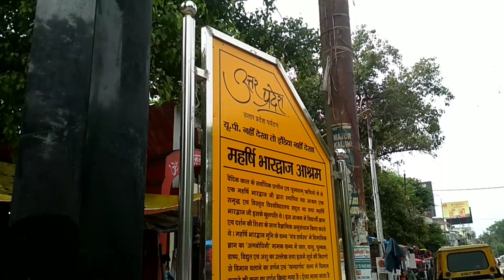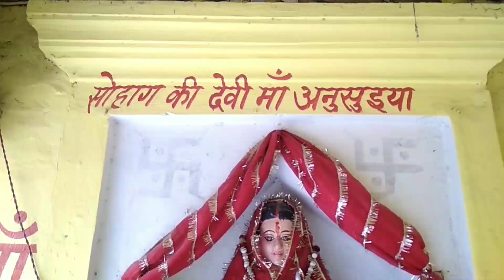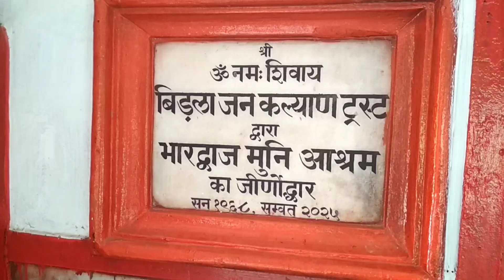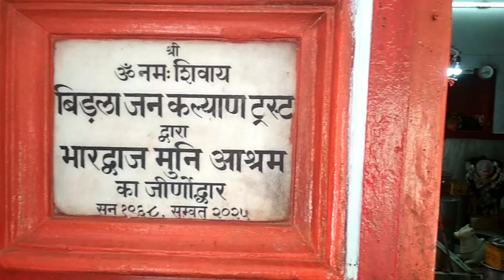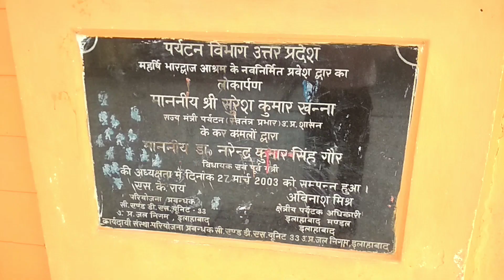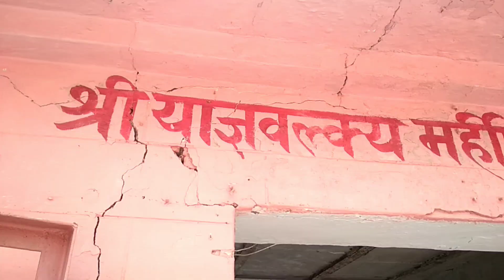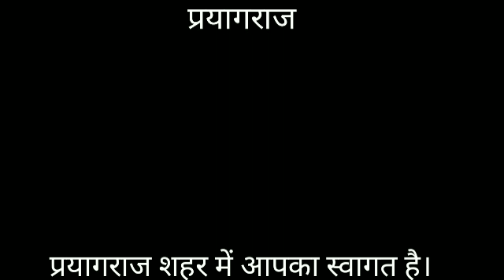maharshi bhardwaj ashram prayagraj uttar pardesh|| maharshi bhardwaj statue in prayagraj city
यहाँ तक आने के लिए यहाँ क्लिक करिये।
google map link location
Bhardwaj Ashram
Colonelganj Road, Near, Swaraj Bhawan Rd, Colonelganj, Colnel Ganj, George Town, Prayagraj, Uttar Pradesh 211002
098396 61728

प्रयागराज शहर का ये एक बहुत ही दिव्य स्थान है। बाहर से जितने भी सैनानी प्रयागराज घूमने आते है तो यहाँ जरूर ही आते है। ये स्थान ऋषि भारद्वाज नाम से जाना जाता है। और ये प्रयागराज के आनंद भवन से मात्र 100 मीटर की दूरी पर ही स्थित है। अतः जब आप यहाँ आये तो आंनद भवन भी जरूर घूम लीजिये। हमनें यहाँ का लोकेशन लिंक डिस्क्रिप्शन बॉक्स में दिया हुआ है। वहाँ पर क्लिक करके आप आसानी से यहाँ तक पहुँच सकोगे। यहाँ अंदर जाने पर ढेर सारे छोटे छोटे मंदिर है। रामायण में उल्लेखनीय है कि पुरुषोत्तम राम अपने पिता दशरथ की आज्ञा से जब 12 वर्षों के वनवास को निकले तब रास्ते मे वो भारद्वाज ऋषि का दर्शन करने के लिए यहाँ पर आए थे इसी कारण यह स्थान प्रयागराज का सबसे पवित्र स्थान माना जाता है।
भारद्वाज प्राचीन भारतीय ऋषि थे। चरक संहिता के अनुसार भरद्वाज ने इन्द्र से आयुर्वेद का ज्ञान पाया। ऋक्तंत्र के अनुसार वे ब्रह्मा, बृहस्पति एवं इन्द्र के बाद वे चौथे व्याकरण-प्रवक्ता थे। उन्होंने व्याकरण का ज्ञान इन्द्र से प्राप्त किया था तो महर्षि भृगु ने उन्हें धर्मशास्त्र का उपदेश दिया। तमसा-तट पर क्रौंचवध के समय भरद्वाज वाल्मीकि के साथ थे।

महर्षि भारद्वाज व्याकरण, आयुर्वेद संहित, धनुर्वेद, राजनीतिशास्त्र, यंत्रसर्वस्व, अर्थशास्त्र, पुराण, शिक्षा आदि पर अनेक ग्रंथों के रचयिता हैं। पर आज यंत्र सर्वस्व तथा शिक्षा ही उपलब्ध हैं। वायुपुराण के अनुसार उन्होंने एक पुस्तक आयुर्वेद संहिता लिखी थी, जिसके आठ भाग करके अपने शिष्यों को सिखाया था। चरक संहिता के अनुसार उन्होंने आत्रेय पुनर्वसु को कायचिकित्सा का ज्ञान प्रदान किया था।

ऋषि भारद्वाज को प्रयाग का प्रथम वासी माना जाता है अर्थात ऋषि भरद्वाज ने ही प्रयाग को बसाया था। प्रयाग में ही उन्होंने घरती के सबसे बड़े गुरूकुल(विश्वविद्यालय) की स्थापना की थी और हजारों वर्षों तक विद्या दान करते रहे।